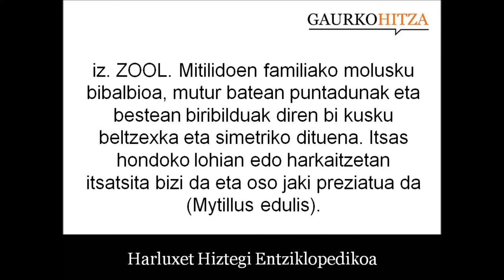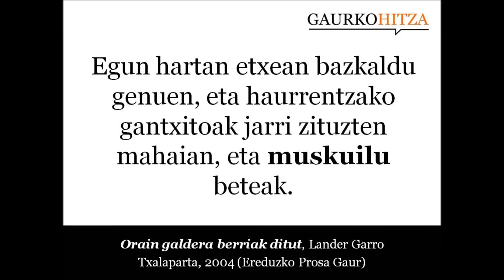muskuilu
ZOOL. Bibalbioen ordenako zenbait moluskuren izen arrunta. Itsas hondo hareatsu edo lohitsuetan bizi dira eta oso janari preziatua dira. (Harluxet Hiztegi Entziklopedikoa)